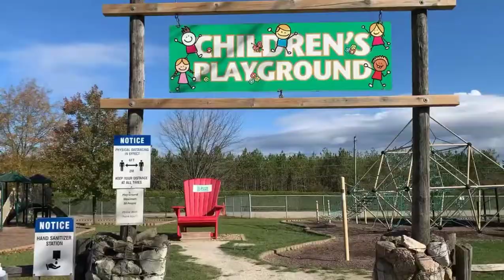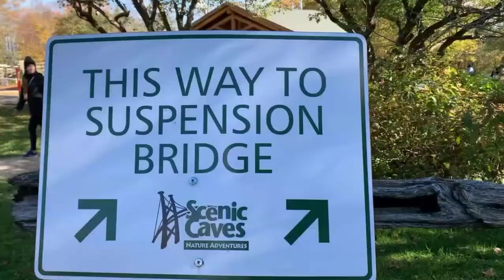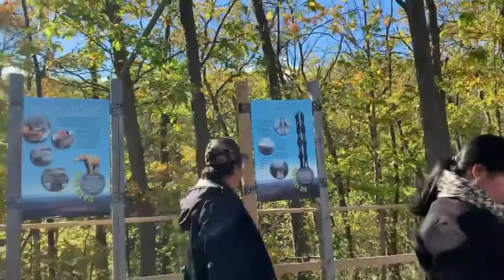Blue Mountain Get-away. Part One... Suspension Bridge.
Blue Mountain Get Away
Part One
Suspension Bridge.
Scenic Cave Adventure Natures Trail.
More fun and Adventure.